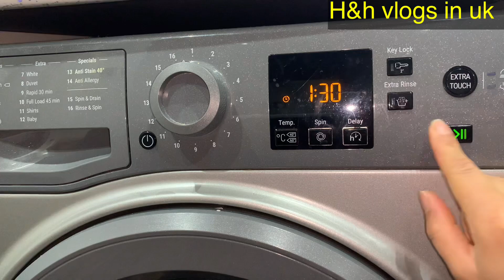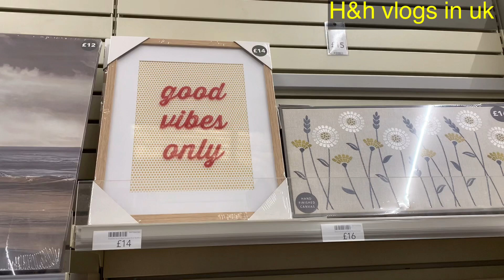Shukar hy matching chezy mil gyi ab decor baki hy | pakistani mom in uk